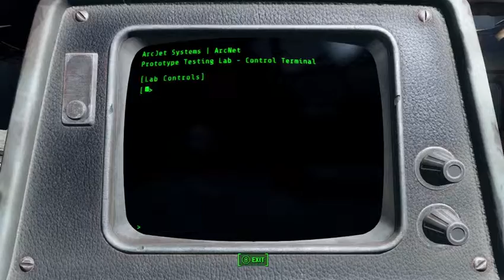Fallout 4 #18: Arcjet Systems (Fallout 4 Playthrough)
With Paladin Danse by my side, I ead towards Arcjet systems with aim of obtaining the device to boost the signal. This takes us far into the facility where synths are waiting to kill us